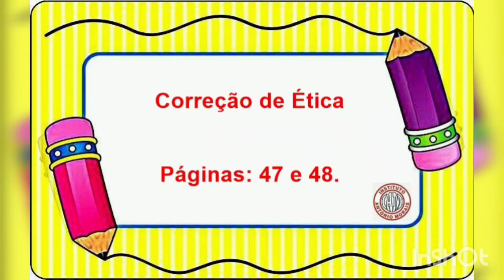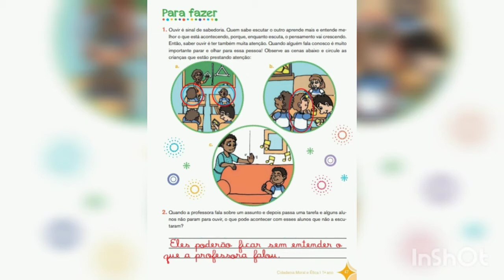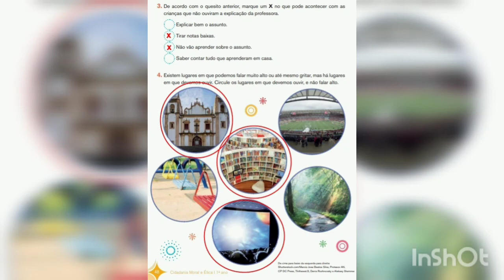IAM - 1º ANO - ÉTICA (CORREÇÃO DAS PÁGINAS 47 E 48) 10-07